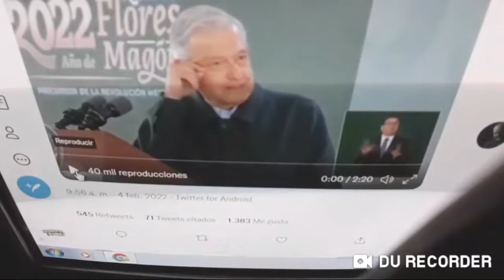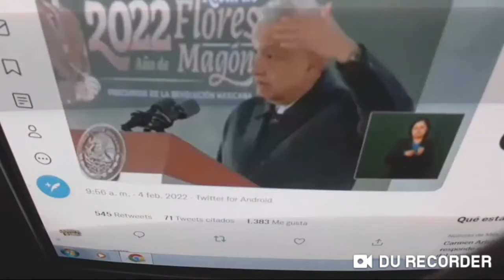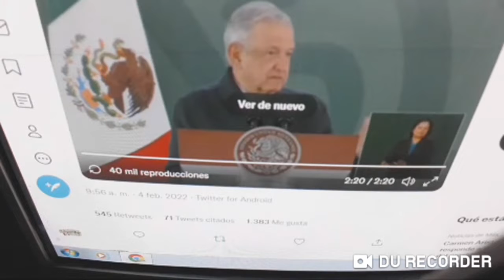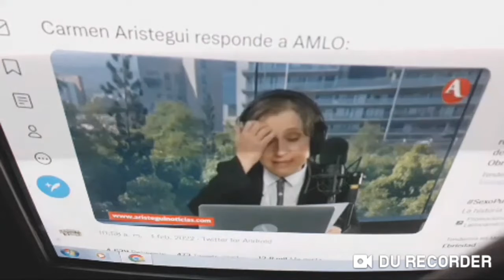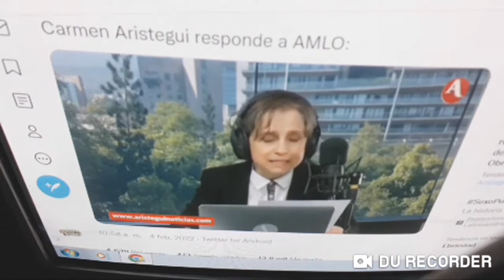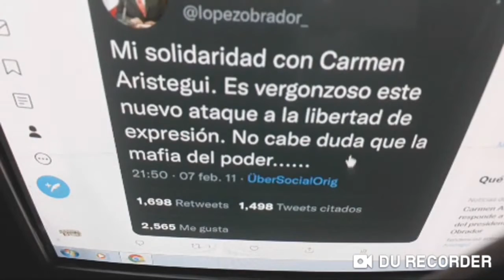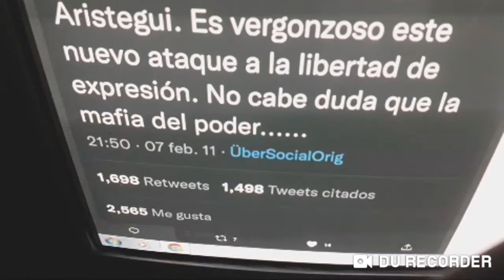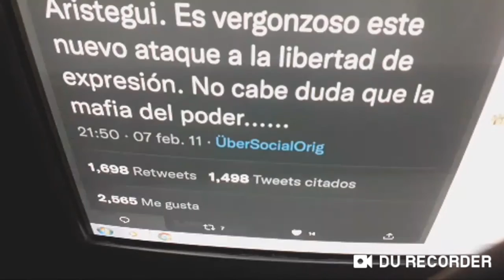AMLO Black critica a Carmen Aristegui, y ella le contesta